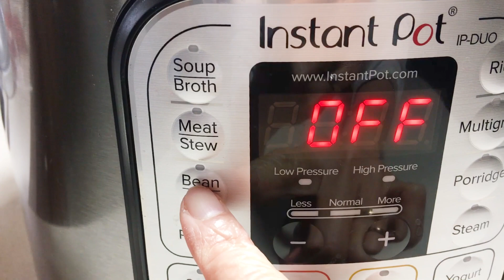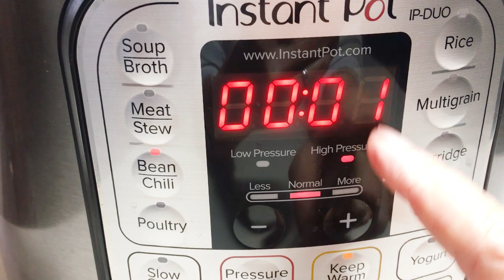Làm Bánh Cống Xốp Giòn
Nôi của bánh cóng / cống này là ở Sóc Trăng, hay ăn kèm với bánh cuốn.  Không có khuôn, tôi dùng 3 cái vá cũng tạo được những chiếc bánh vỏ giòn, ruột xốp.

Nguyên liệu - Ingredients: Yield 30 cakes
Phần bột - Batter:
Bột gạo - 400g rice flour
Đậu nành xay với 1 Cup nươc - 1/3 cup soy bean = 60g
Bột mì -
2Tbsp All purpose flour
Nước cốt dừa - 200ml coconut milk
Nước ấm - 1 cup = 250ml warm water

Muối - 1/2 tsp salt
Bột nổi - 1/4 tsp baking powder
Trứng - 1 egg
Khoai môn - 100g taro

Nhân - Fillings:
Đậu xanh nguyên hạt  -1/2 cup mung bean = 100g
Thịt heo - 300g pork

Tôm nguyên vỏ - 400g shrimp soaked in 1 Tbsp wine
Hành tím - 2Tbps shallot
Tỏi - 1Tbsp garlic
Hành lá - 1/2 cup chopped scallion
Muối, tiêu, đường, nước mắm, ...

Rau - vegetable
Cải, xà lách, rau thơm,

Nước chấm - Dipping sauce:
2Tbsp fish sauce, 2 Tbsp sugar, 1 Tbsp lime juice, 6-8 Tbsp coconut water or water, chili, garlic.

Dụng cụ - Cooking utensils:
- Cân hoán chuyển đơn vị
- Mini chopper, food processor Ninja
- Measuring Cup
- Stainless stell laddles - Vá làm khuôn
- Hoặc khuôn bánh cóng
- Vitamix 5200 blender
- Vitamix 5300 newer model